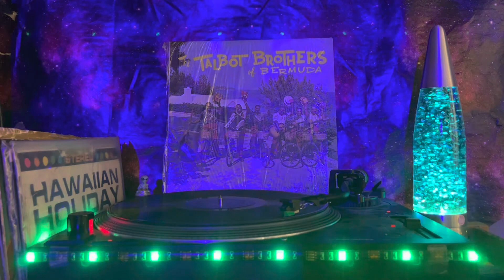The Talbot Brothers Of Bermuda (Volume No 1) - Side 2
B1  Atomic Nightmare
Written-By – Archie*
B2  Jane Jane Jane
Written-By – Dick*
B3  She Sits Down On Me
Written-By – Austin*
B4  Mandolin Jive
Written-By – Roy*
B5  Man Smart Women Smarter
Written-By – Archie*
B6  Remember Bermuda
Written-By – Mandy*